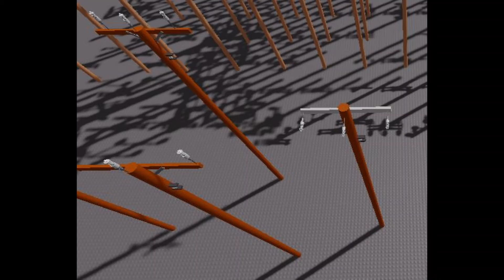My Suggestions For SquareGuyThing to add in Powerline World (Part 1)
Credit To SquareGuyThing For Doing A Good Job On Powerlines